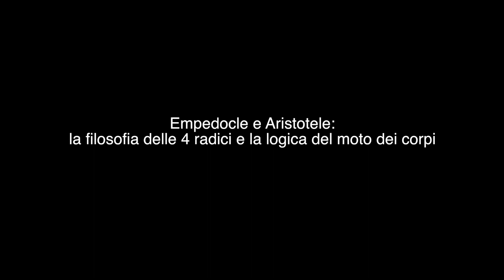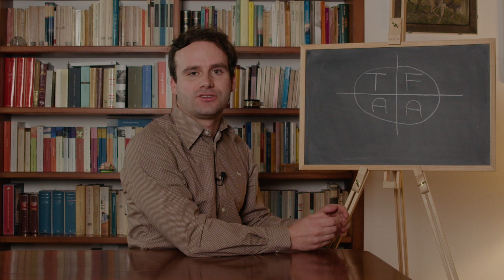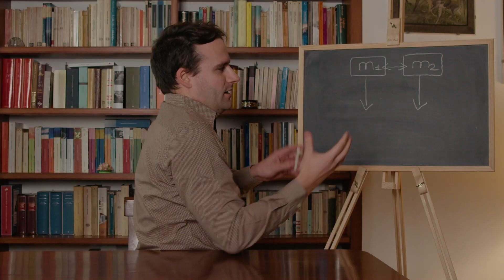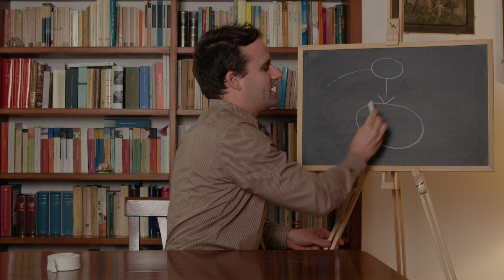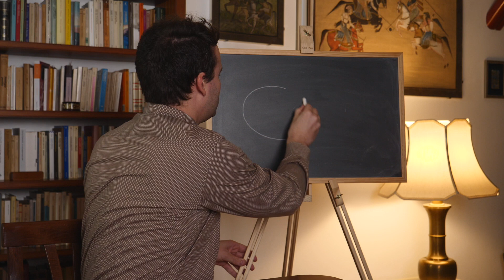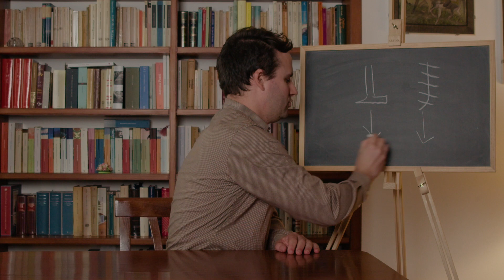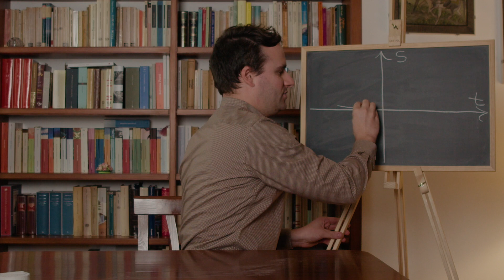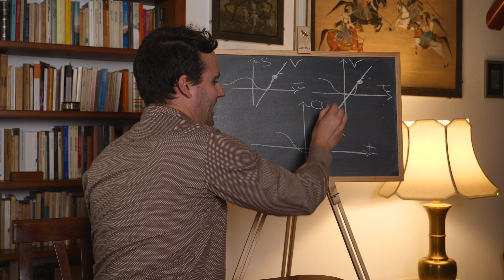Caduta dei gravi: esperimento di Galileo, Newton e Empedocle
Caduta dei gravi: esperimento di Galileo, Aristotele, Empedocle e Newton, riassunto